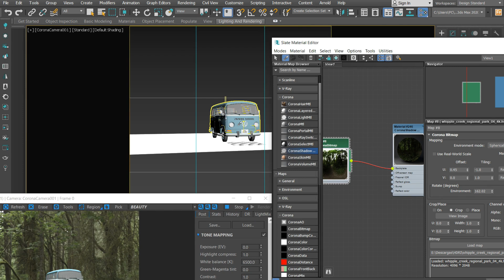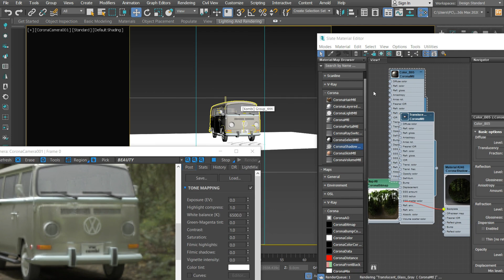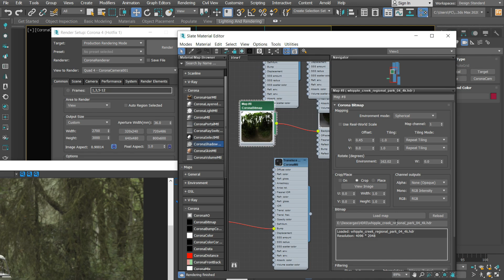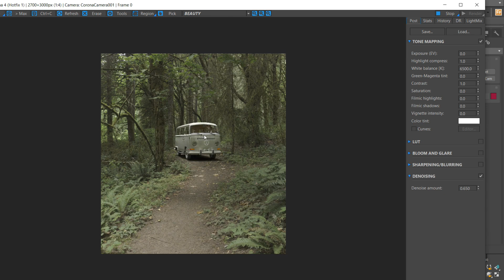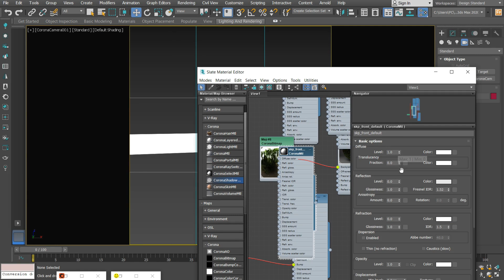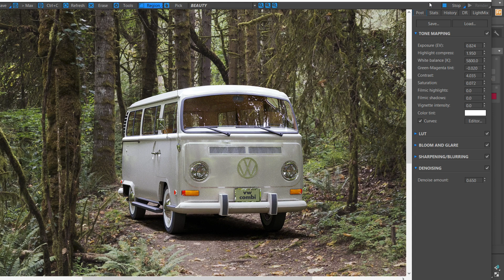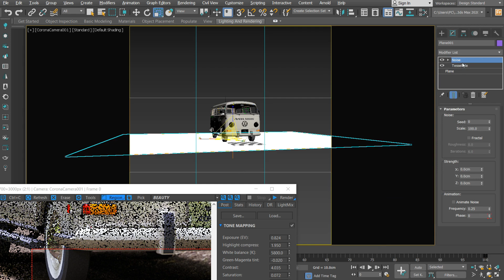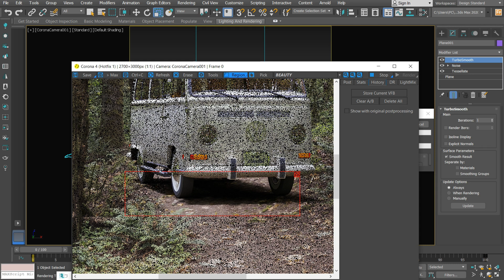¿Como hacer Render con HDRi Corona Render | Parte 2